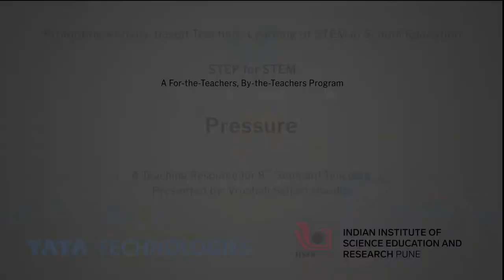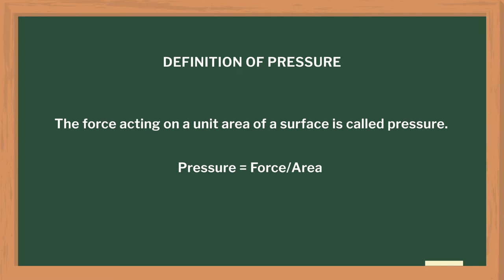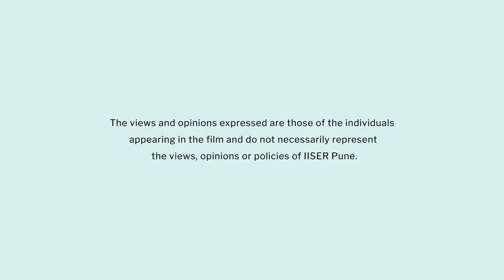Pressure | English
In this video, teachers will get an idea about how to teach the topic "Pressure" with simple activities. Students will learn to define pressure in terms of force and area. They will identify the relationship between the pressure in a liquid and the height of the container in which it is placed. They will also understand the characteristics of pressure and find daily life applications.